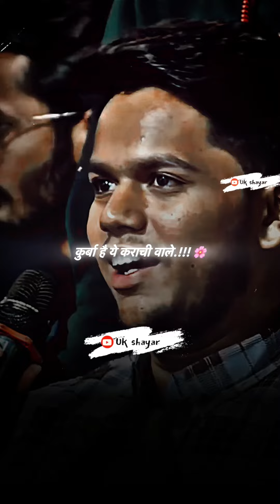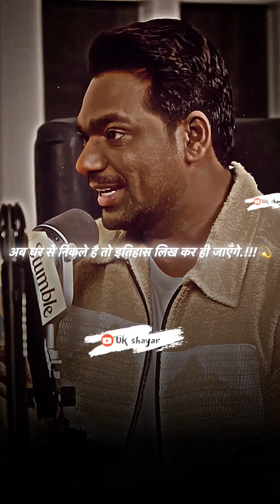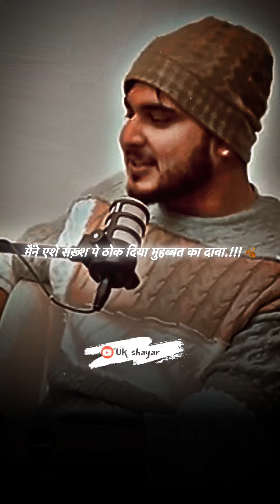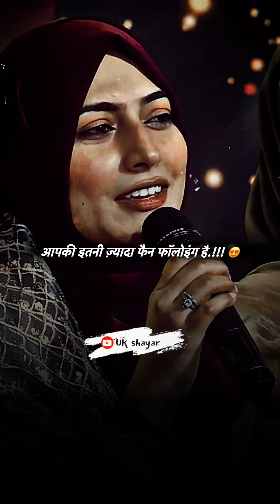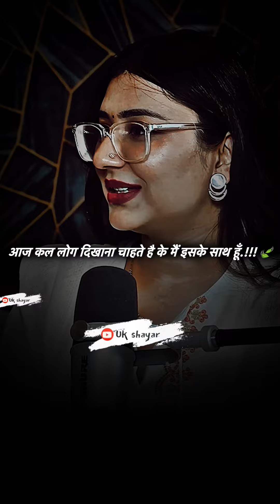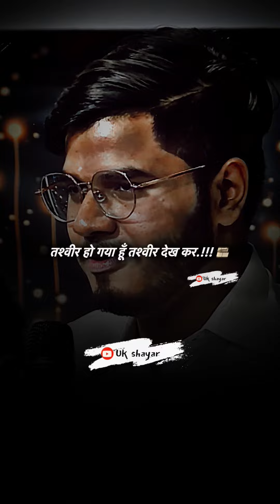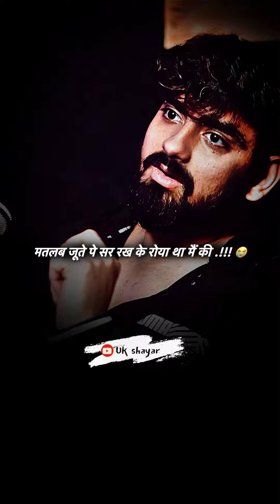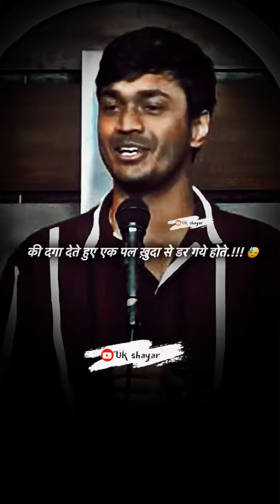Urdu Shayari Collection || Best Urdu Shayari Collection || Sad Poetry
Urdu Shayari Collection Female Version || Best Urdu Shayari Collection || Sad Poetry
Urdu shayari collection || Heart Touching Urdu shayari || Heart Touching Urdu Poetry || Sad Shayari ||
Broken heart Poetry || Love Poetry || Mohabbat Ki Shayari ||